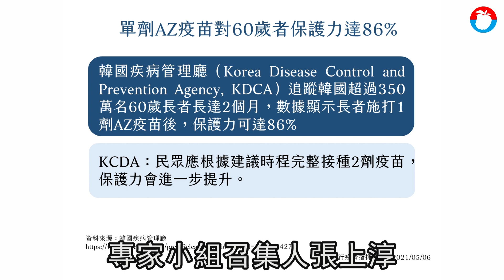疫苗催打 5／10起開放軍人、老人接種 國防部：不影響戰備任務時可請疫苗假 | 台灣新聞 Taiwan 蘋果新聞網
中央流行疫情指揮中心今(5/6)表示，為儘速建立社區群體免疫力，降低疫情傳播機會，自5月10日起，開放實施計畫第七類對象(軍人、軍事機關及國安單位文職人員)及第八類對象(65歲以上長者)接種COVID-19疫苗。

國防部表示，已經接獲中央流行疫情指揮中心的通知，自5月10日起，開放第七類人員施打COVID-19疫苗。國軍醫院已經完成準備，各單位都有設立聯絡窗口與各醫院保持密切聯絡，官兵可到各軍醫院採分批方式施打疫苗。國防部表示，會在尊重個人意願下，採多鼓勵，但以不強迫的方式實施。國軍官兵接種疫苗請假方式，會在不影響戰備任務執行及周延考量人力運用的規劃下實施。

指揮中心指揮官陳時中今在臨時記者會中說，疫苗昨接種5927人，累計7萬3988人接種，5月10日將開放第七、八類對象接種。

專家諮詢小組召集人張上淳也公佈韓國最新牛津(AZ)疫苗報告，韓國疾病管理廳發布訊息指出，追蹤350萬名65歲長者長達2個月，其中包含AZ疫苗和輝瑞(BNT)疫苗接種者，發現有接種單劑AZ疫苗的長者保護力可達到86％，之後接種第二劑保護力更會提升。

張上淳表示，根據報告，長者即使還未接種到第二劑，其實也還是可以有好的保護力，呼籲長者可及早接種。

陳時中指出，5/10開放第七類對象，家中有長者可儘速準備來接種，AZ疫苗對長者效果可達86％，嚴重副作用發生率也相對低，「就跟我一樣，我也是60歲以上，我跟張上淳可能都有86%的保護力」。